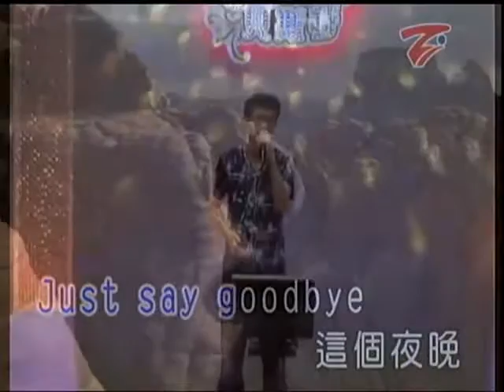陳勝泓-OPEN YOUR EYES(oa.張惠妹)